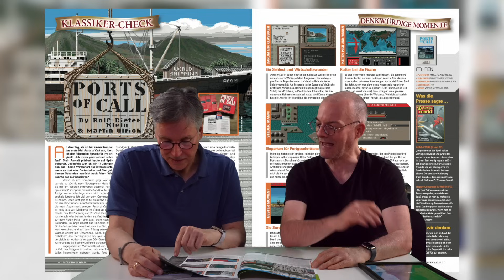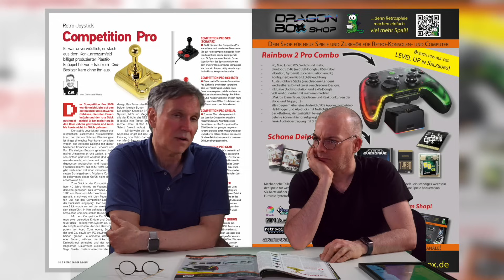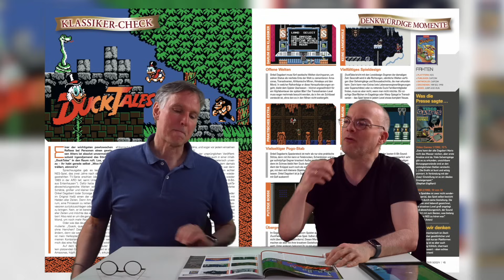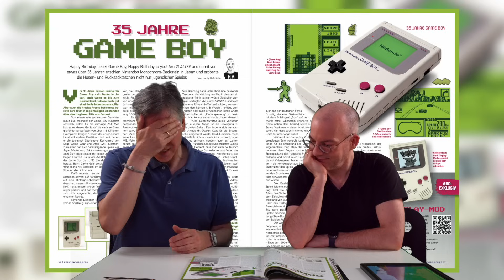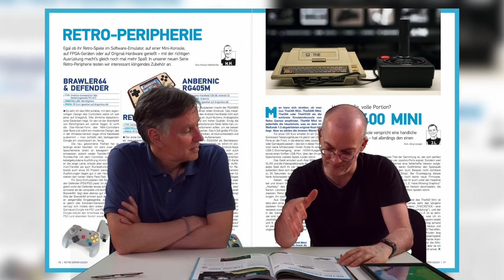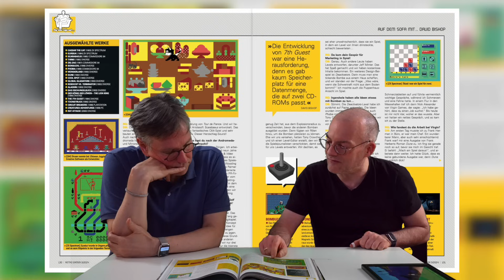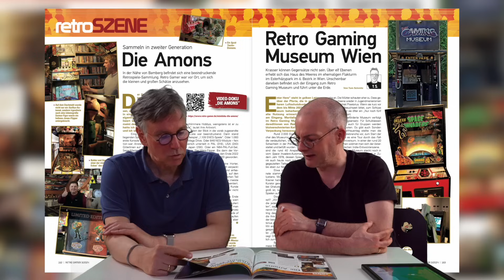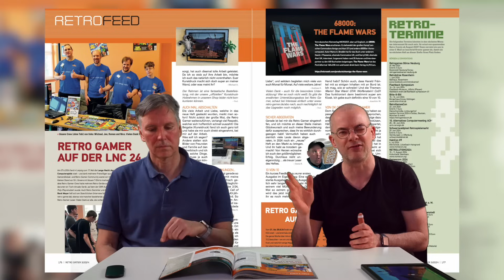Anatol Locker & Jörg Langer blättern in Retro Gamer 3/24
Fast schon eine gemeingefährliche Untertreibung ist der Titel dieses Videos – denn wenn ihr dabei an "ein wenig Blättern" denkt, werdet ihr nach Start des Videos überrascht werden: Fast anderthalb Stunden brauchen die Spieleveteranen Anatol Locker (u.a. Power Play, Bravo Screenfun) und Jörg Langer (u.a. PC Player, GameStar), um vom Titelbild bis zur Vorschau des aktuellen Retro Gamer 3/2024 zu gelangen. Was müssen ihnen auch so viele Anekdoten einfallen? Natürlich erfahrt ihr viel über die besprochenen Spiele, die Entstehung des Hefts sowie einige peinliche Fehler darin.

Viel Spaß beim Ansehen oder auch Zuhören und Mittätern! Denn am meisten macht es natürlich Spaß, wenn ihr beim Ansehen euer eigenes Retro-Gamer-Heft vor euch liegen habt...